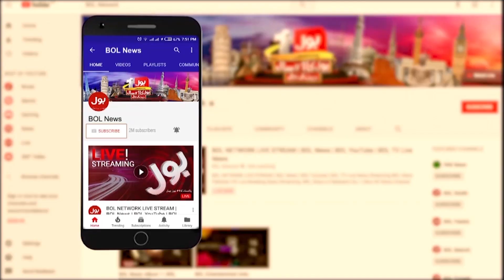PM Shehbaz Sharif Government and Inflation Storm in Pakistan | Petrol Price Updates | Fiza Akbar